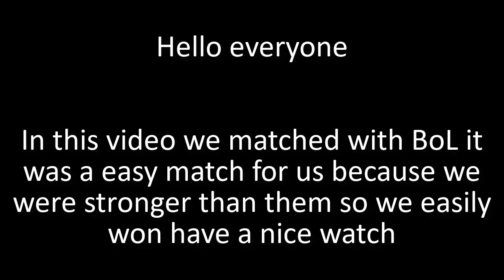GoT:WiC - Siege of Winterfell Season 5 - GCM VS BoL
GoT WiC Chronicler WarMach1ne

Hey guys in this video we fought with BoL and we won have a nice watch